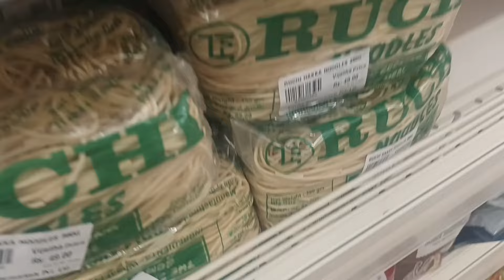food feast కోసం నా కష్టాలు day vlogs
food feast కోసం నా కష్టాలు

రోజు చేసే పని కన్నా కొంచెం ఎక్కువ అయితే చాలా కష్టం

# మణికొండ నుండి ముచ్చట్లు

day vlogs